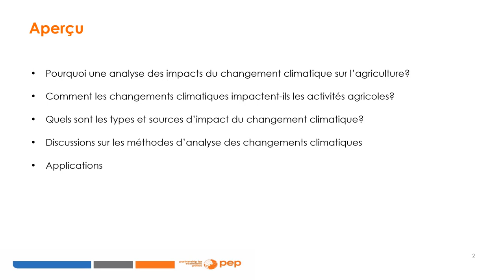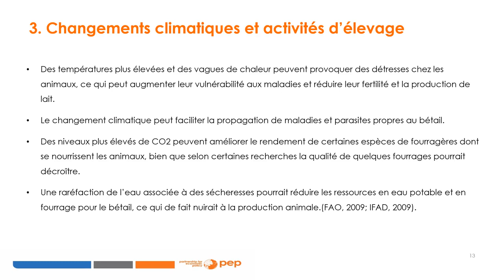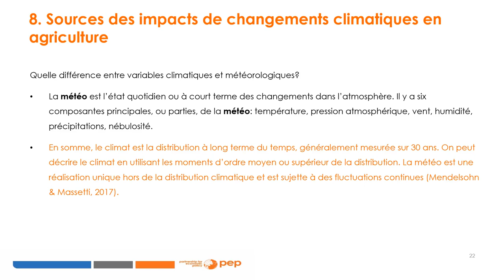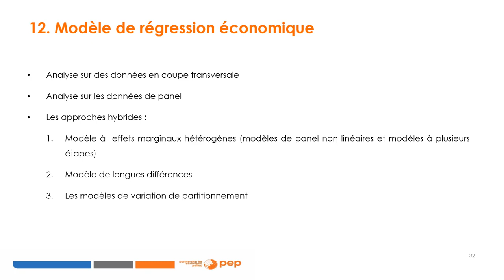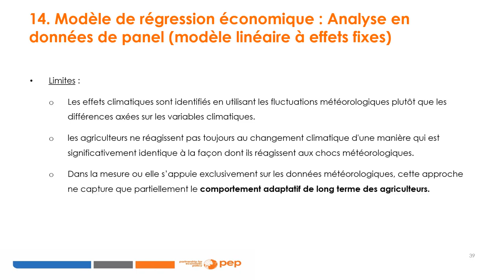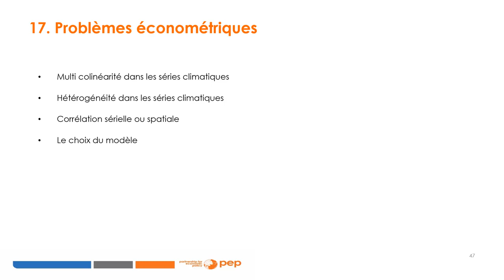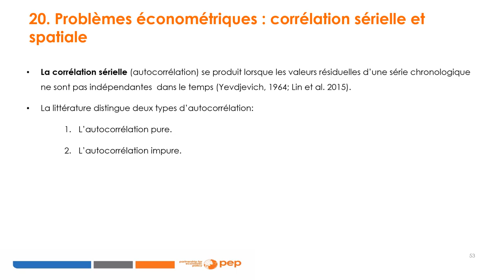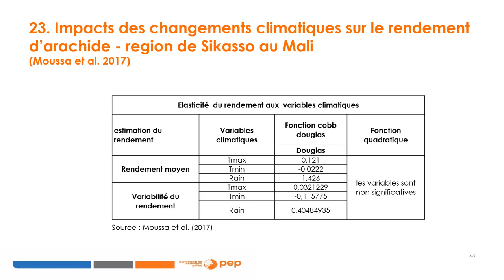Méthodes d'analyse de l'impact du changement climatique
Ce module présente quelques méthodes d'analyse de l'impact du changement climatique sur la productivité agricole et discute de la manière de les appliquer.